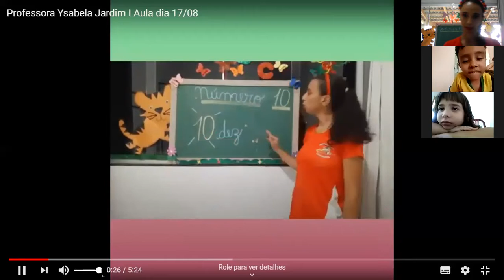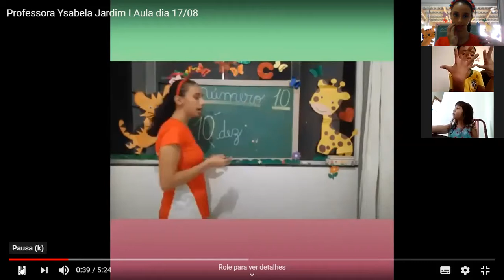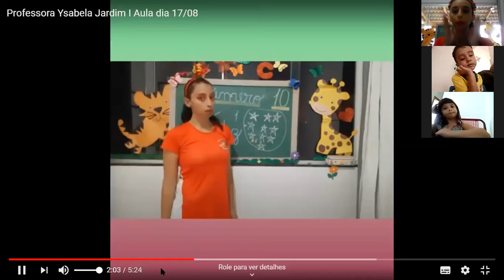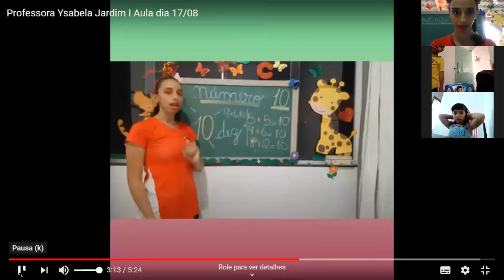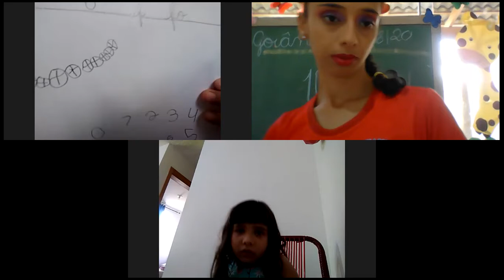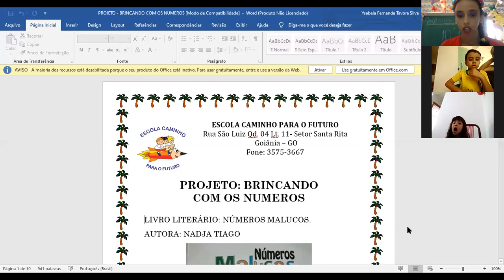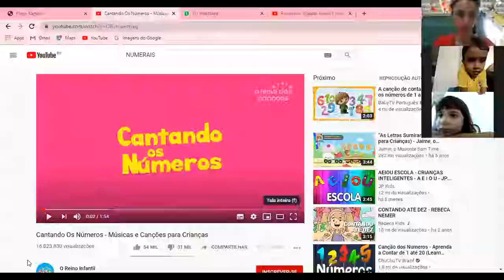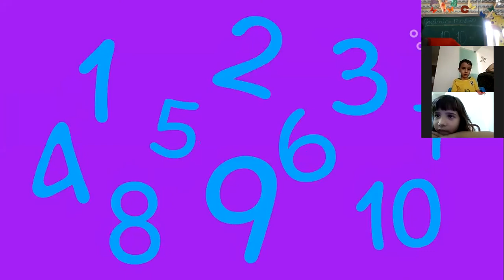Professora Ysabela Jardim I Aula no Zoom dia 17/08 2ª aula